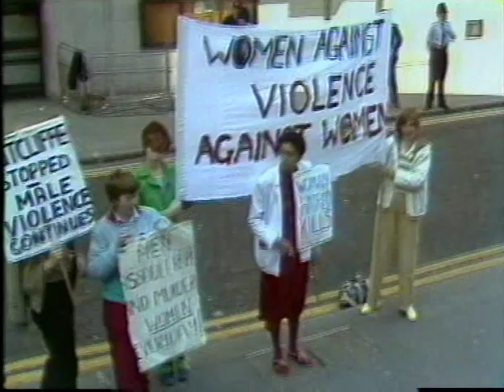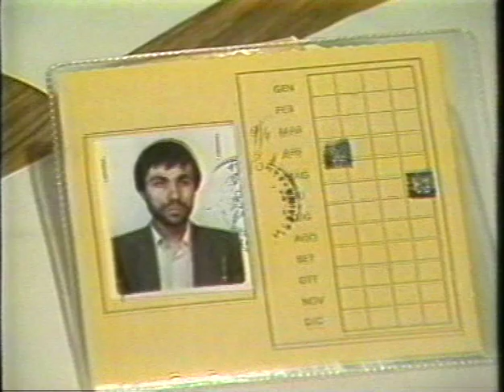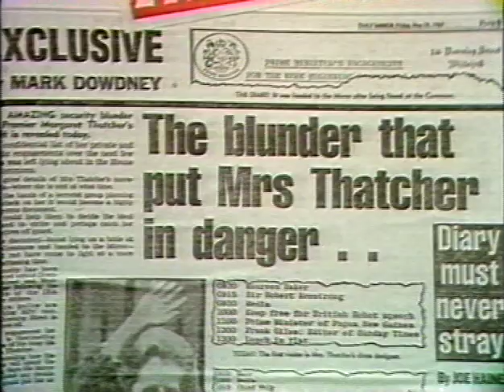ITN News At Ten 15th May 1981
ITN News at Ten 15th  May 1981 with Sandy Gall.
Princess Anne has a baby Girl, Popes Assailant Police thinks he didn't act alone,Thousands turn out for Ulster's day of Funerals.